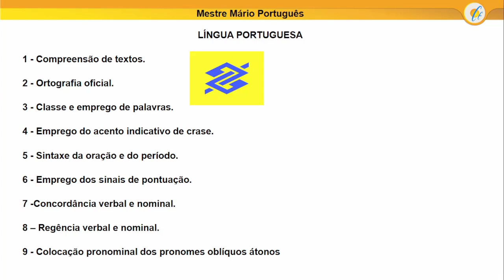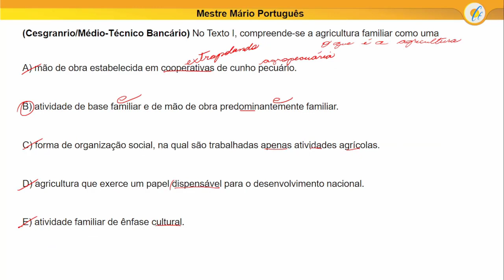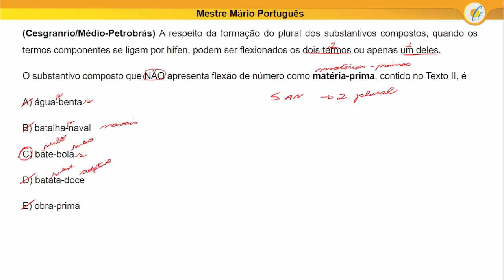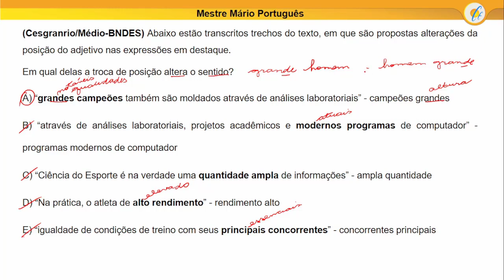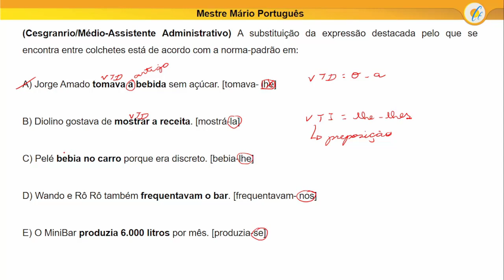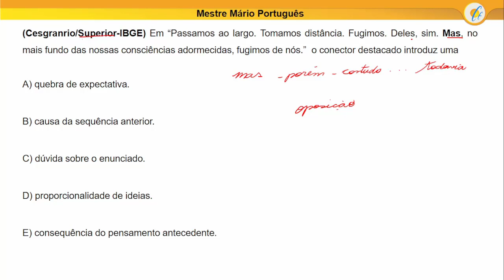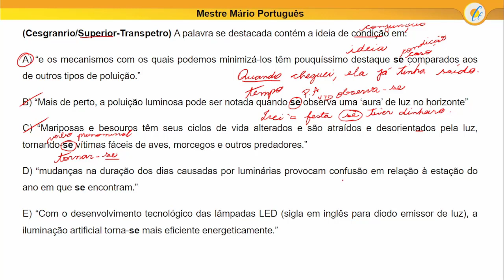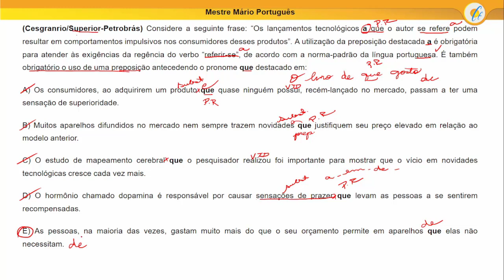SIMULADO DE PORTUGUÊS #3 - CESGRANRIO - BB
Simulado #3 - O professor Mário corrige mais um simulado da banca Cesgranrio exclusivo para o Concurso do Banco do Brasil.